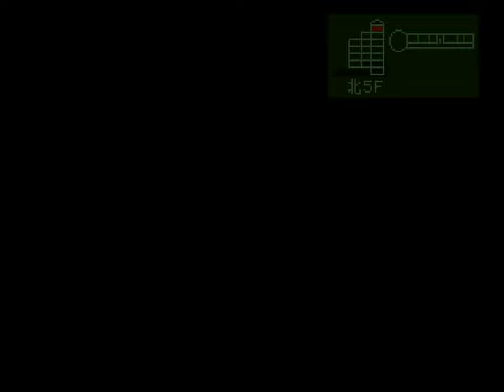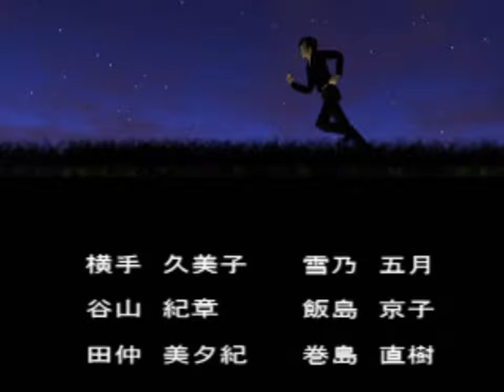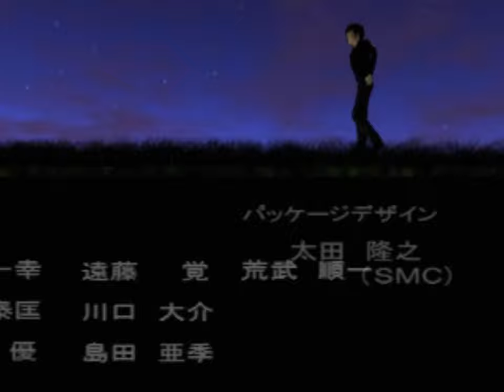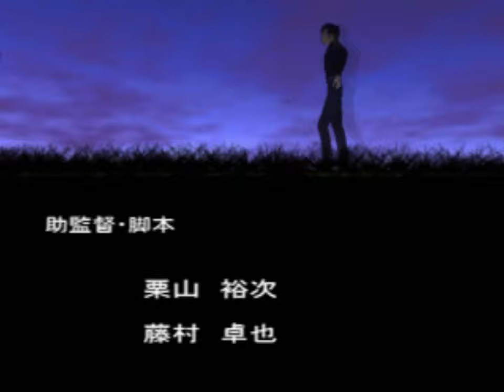10. エピローグ EPILOGUE | ムーンライトシンドローム Moonlight Syndrome English Translation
Song translation - PT

Gameplay - Xed51

Original graphics - Cat

Editing - Lord NINTENDO

Set design - Johnny Casket

Special effects - Industrial Rakes and Goblins

Original soundtrack - 1910, Chinese

Special thanks:
TopDrunkee Thy ILLnifique
Barrel Liberation Front COO "JAEGER"
Hideous Kojima
Milly the Muscle